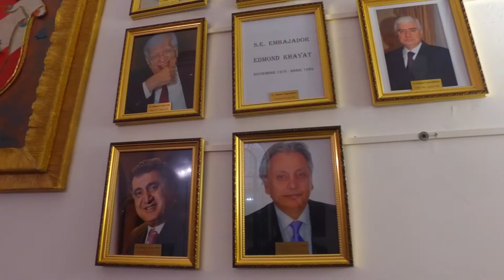Embajada del Líbano honró a montañista Joyce Azzam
La Embajada del Líbano en Argentina honró a la montañista libanesa Joyce Azzam y su compañero Avedis Kalpaklian.